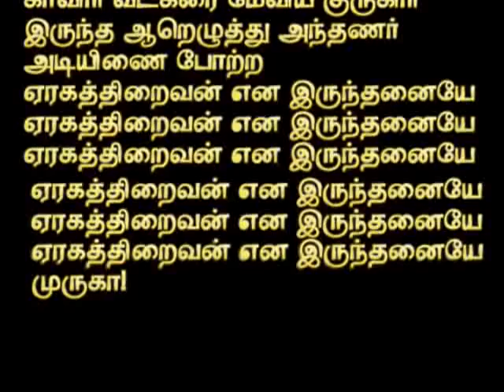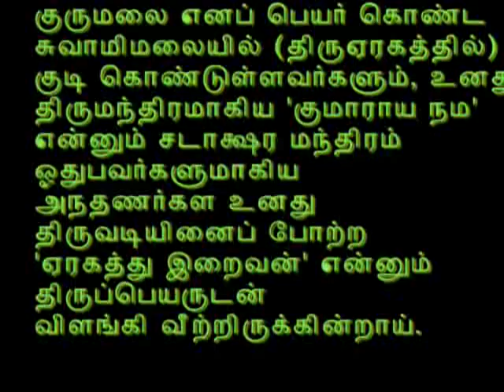Mai varum Kandatthar Maindha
Kandhar Alangaram- 'Mai varum Kandatthar Maindha' followed by Thiruvezukutrirukkai by Guruji Sri A.S.Ragavan and Anbargal